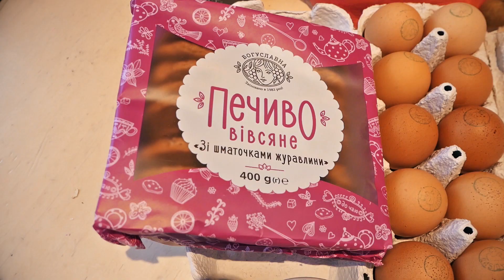Готовим с детьми десерт МАСКАРПОНЕ! / Vlog KATRO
Попробовали с детьми сделать десерт Маскарпоне с одноименным сыром и "глазами дракона"!
Хотите попробовать?

💥На 3-4 порции десерта
нам понадобятся
✅ маскарпоне 250 г

✅ овсяное печенье 4 шт.

✅ лонган (глаза дракона)

✅ мандарины 2 шт.

✅ тертый шоколад

✅ фисташки

Как готовить? Смотри видео и повторяй за нами! 😉👍
Там много разных прикольных рецептов!